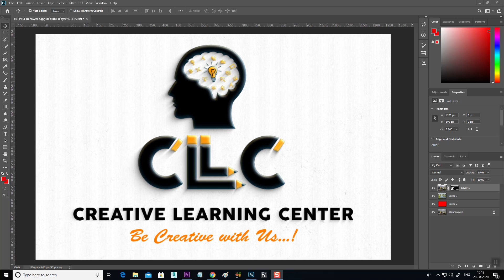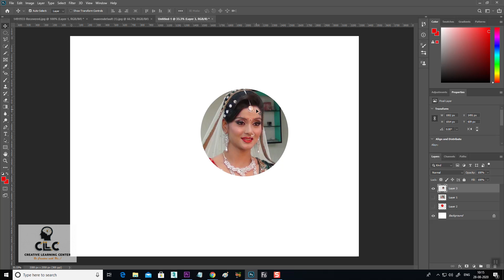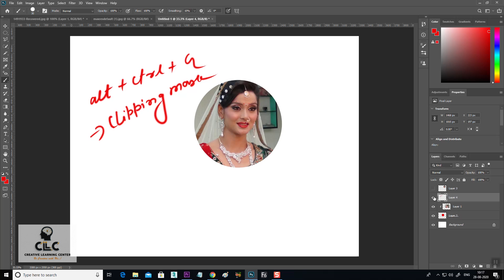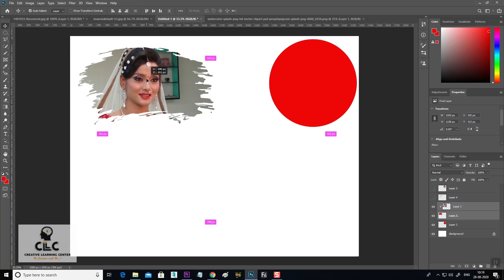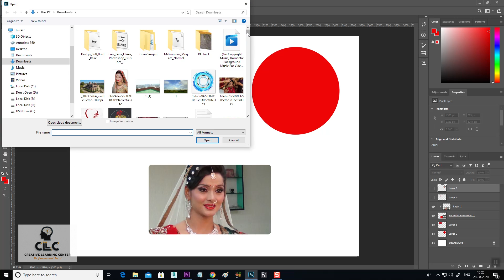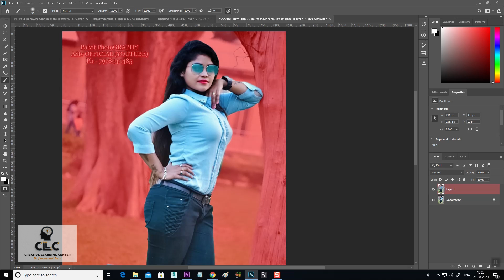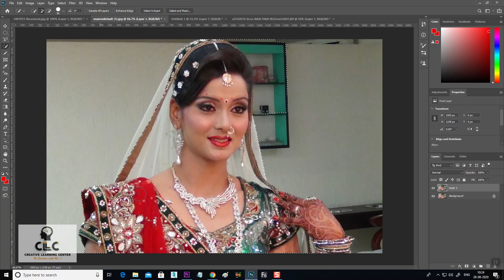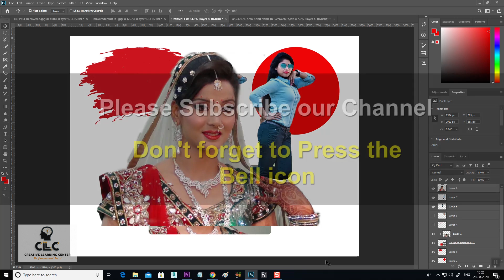MASKING - Adobe Photoshop || CH -31 || Clipping Mask || Creative Learning Center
Hello FRIENDS,
In this Video you will learn about the How to use Clipping mask & Quick Masking in details  in Photoshop with Quick Tips & Tricks. Hope You Like It. So Friend watch it Till End.

◾ About :
 Hi,
This is my YouTube Channel "Creative Learning Center" where you can learn Graphics Design, Exterior Design, Interior Design, Video Editing, Wedding Related work, Visual effects,  Photo Retouching, Film Editing and many more.